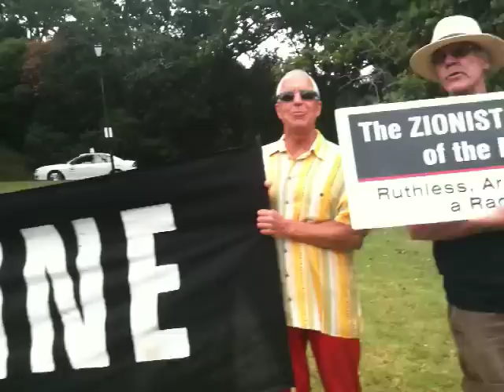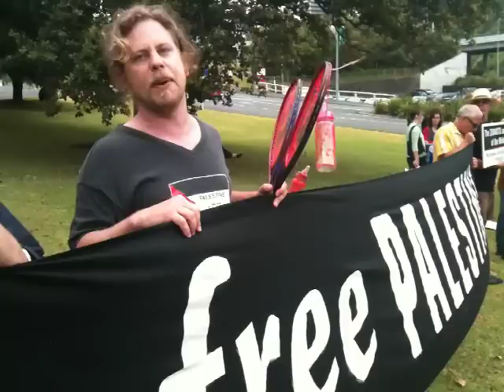Shahar Peer ASB 2010 Tour Auckland New Zealand Protest and Noise Control